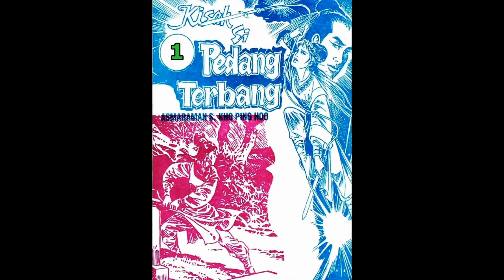Seri Cerita Silat KISAH SI PEDANG TERBANG JILID 1